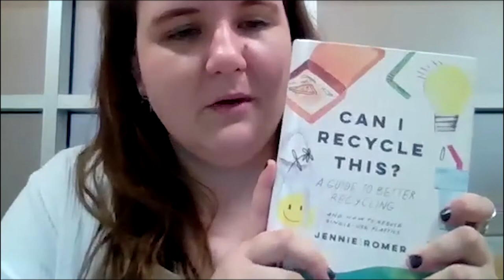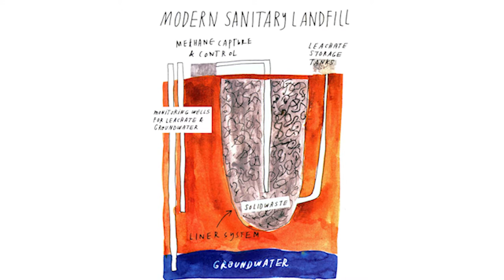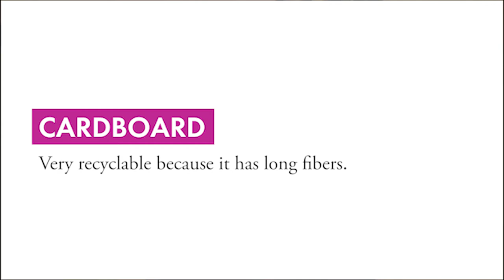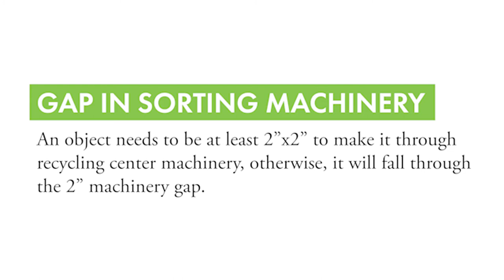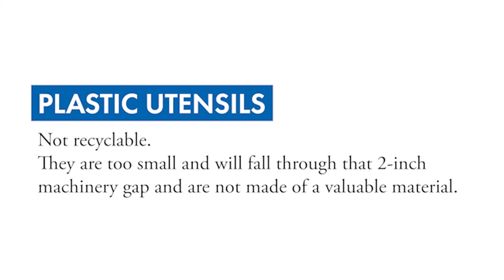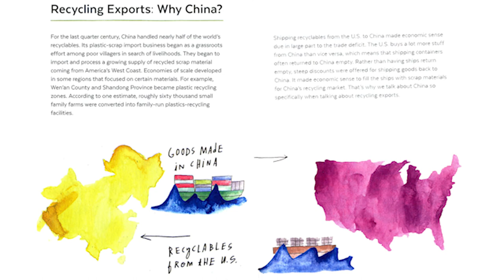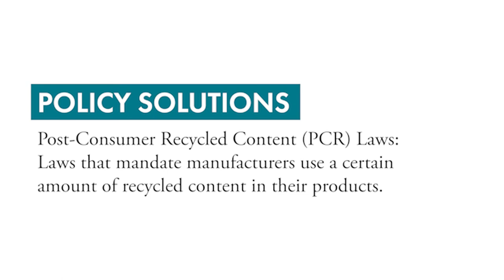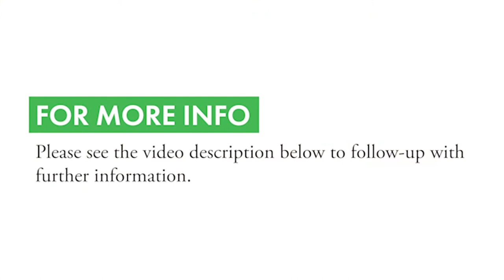Jennie Romer, Author of "Can I Recycle This?"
AuthorsLive is excited to welcome Jennie Romer to discuss her new book "Can I Recycle This? A Guide to Better Recycling and How to Reduce Single-use Plastics," the first illustrated guidebook that answers the age-old question: can I recycle this...and gives straightforward answers to whether dozens of common household objects can or cannot be recycled, as well as the information you need to make that decision for anything else you encounter.

Since the dawn of the recycling system, people the world over have stood by their bins, holding an everyday object, wondering, “can I recycle this?” This simple question reaches into our concern for the environment, the care we take to keep our homes and our communities clean, and how we interact with our local government. Recycling rules vary widely from place to place, with exceptions and caveats at every turn, leaving many of us scratching our heads at the simple act of throwing something away.

Taking readers on a quick but informative tour of how recycling actually works, "Can I Recycle This?" gives straightforward answers to whether dozens of common household objects can or cannot be recycled, as well as the information you need to make that decision for other items you encounter.

Jennie Romer has been working for over a decade to help cities and states across America draft meaningful legislation to help communities produce less plastic waste. Along the way, she learned a lot about which parts of our current recycling system work well and which parts don’t work at all. "Can I Recycle This?" distills her years of experience into an approachable, easy-to-use guide that will change the way you think about what you throw away, and how you do it.

Jennie has more than a decade of experience as an attorney and sustainability consultant fighting for effective legislation on waste reduction and single-use plastics. Her knowledge is routinely sought by legislators, environmental nonprofits, and businesses across the U.S. Her work and expertise have been featured in National Geographic, The New York Times, Vice, Politico, along with other outlets.

Date with an Author and AuthorsLive is made possible through the support of the Greenwich Library Board of Trustees and contributions by generous donors.